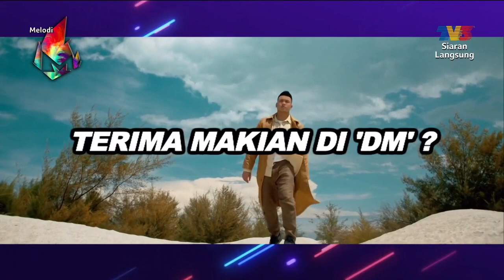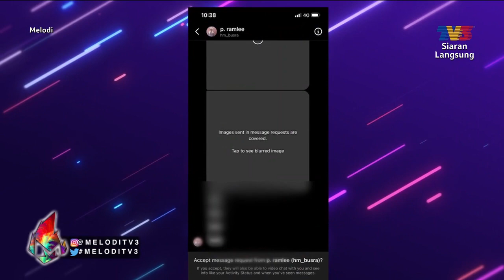AJL35: Noki tenang hadapi makian? | Melodi (2021)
Pemenang Juara Lagu AJL35 Kaka Azraff, Loca B dan Noki akan bersama Awal Ashaari dan Janna Nick untuk berkongsi kisah di sebalik kemenangan mereka. Selain itu, barisan pelakon Gerak Khas The Finale turut membuat penampilan di Melodi untuk mempromosikan drama mereka yang berbaki dua episod lagi. Nantikan juga kelibat Ismail Izzani.

Paparan lain yang bakal dikongsikan minggu ini:
- AJL35: Tahniah 'Gila'!
- AJL35: Kmy Kmo, Luca Sickta akur dengan keputusan
- AJL35: Noki tenang hadapi makian?
- Ziana Zain bosan nyanyi lagu yang sama?
- Izara Aishah nasihat pelakon baru jadi pelakon berilmu
- "Saya bukan bomoh," tegas Datin Ira Ghani
- Faizal Tahir beralih bidang, jadi pakar motivasi?
- Datuk Seri Siti Nurhaliza nafi ada masalah dengan Aishah
- Amaran daripada Ruhainies, "Jangan sampai saya saman"
- AJL35: Nabila Razali sudah cuba yang terbaik
- AJL35: Hafiz Hamidun komen isu sindir Nabila Razali

Melodi bersiaran setiap Ahad, jam 12 tengah hari di TV3. Anda juga boleh strim secara langsung di saluran YouTube TV3Malaysia.